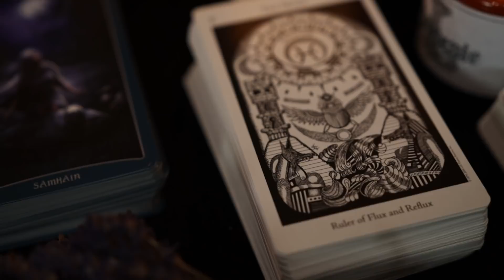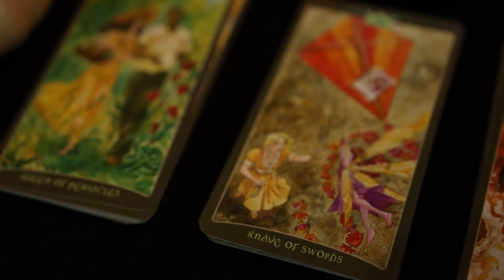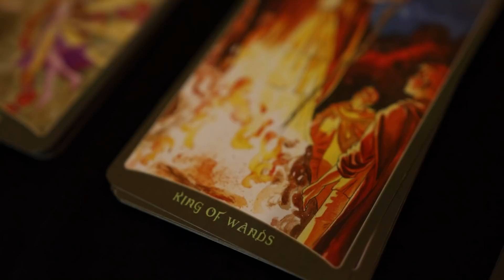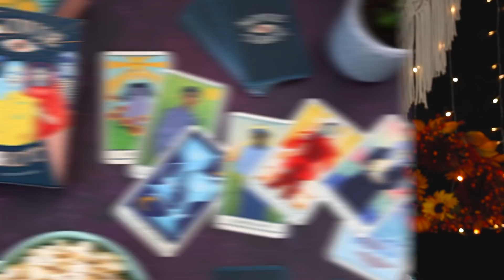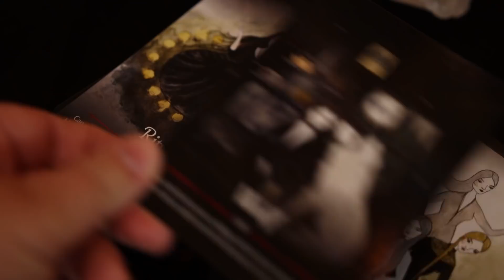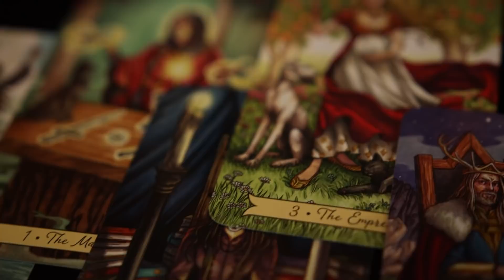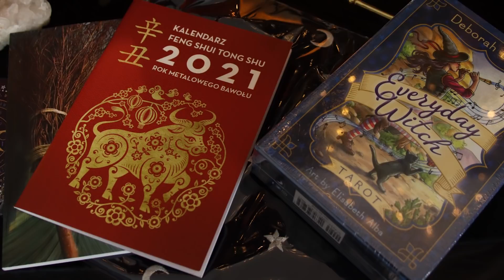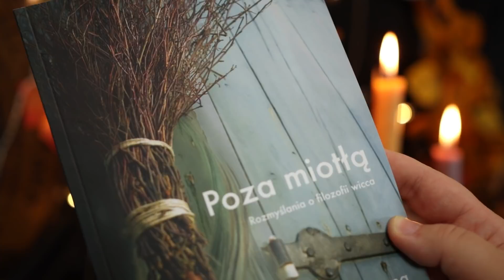TAROT vs ORACLE 🔮 Jakie są między nimi różnice? Które karty są LEPSZE do WRÓŻENIA? 🤔 + KONKURS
Karty Tarota czy Karty Wyroczni? 🤔 Jakie są między nimi różnice? Które z nich są lepsze do wróżenia? Które nadadzą się na początek? 🤔 Zapraszam do oglądania i brania udziału w konkursie!

⭐ Z kodem PARANORMALIA10 masz 10% rabatu za zakupy za min. 60 zł w sklepie CzaryMary.pl
⭐ Karty, które pokazuję w filmie:
As Above Deck
So Below Deck
Everyday Witch Oracle
Halloween Oracle

ZAMKNIĘTE ⭐ ROZDANIE ⭐
Gratuluję wygranej! W związku z komplikacjami z dodawaniem komentarzy i ich znikaniem, postanowiłam, że wygrają nie jedna, a trzy osoby.  Pierwsza nagroda, to ta pokazana w filmie, natomiast dwie pozostałe, to będą upominki ode mnie :)
Konkurs wygrały (nicki z instagrama) :
1. @ze_sklepu_wziete
2. @profesor_zgred
3. @janett.k.kleopatra

Do wygrania zestaw, który pokazuję w filmie.
⭐ Regulamin:
2. Obserwuj na instagramie profil @paranormaliayt oraz @czarymarypl
3. Odpowiedz na pytanie w komentarzu pod tym filmem -  Pytanie konkursowe brzmi: "Dlaczego akurat Ty masz wygrać ten magiczny zestaw?" Na końcu komentarza napisz nick z instagrama (to bardzo ważne! Odpowiedzi bez nazwy instagrama nie będą brane pod uwagę!)
4. Konkurs trwa do 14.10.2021 do godz 23:59. UWAGA: W ZWIĄZKU Z PROBLEMAMI Z DODAWANIEM KOMENTARZY NA YOUTUBE KONKURS ZOSTAŁ PRZEDŁUŻONY DO 21 PAŹDZIERNIKA
5. Wygrywa najciekawsza według mnie odpowiedź. Wyniki pojawią się 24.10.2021 i zwycięzca zostanie ogłoszony w opisie tego filmu oraz oznaczony odpowiedzią na swój komentarz.
7. Na kontakt ze strony zwycięzcy czekam tydzień od ogłoszenia wyników, po tym czasie zostaną wybrani ewentualni następni zwycięzcy.
8. Trzymam za Was kciuki i czekam na Wasze odpowiedzi w komentarzach!